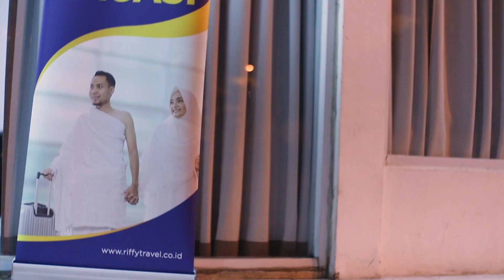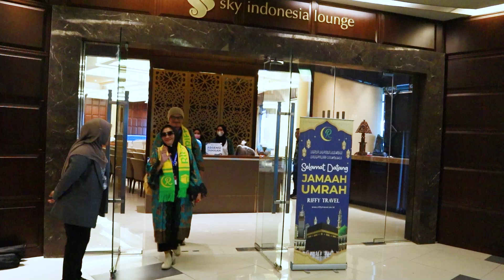RIFFY TRAVEL | Pemberangkatan Jamaah Umroh Plus Turkey 5 Februari 2023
Pemberangkatan jamaah umroh plus Turkey RIFFY TRAVEL 5 Februari 2023 menggunakan fasilitas hotel bintang 4  dengan maskapai Qatar Airwaysberangkat dari Terminal 3 Bandar Udara Internasional Soekarno Hatta.

Sebelum keberangkatan para jamaah mendapat briefing dari muthawif dan makan sore di SkyLounge Swiss-Belhotel Airport Jakarta, setelah itu jamaah diantarkan menggunakan shuttle bus Swiss-Belhotel Airport Jakarta ke Terminal 3 Bandar Udara Internasional Soekarno Hatta.

Musik latar:
Uje - Subhanallah
Pipik & Uje - Pergi Haji